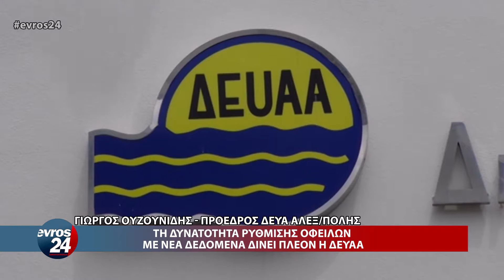Τη δυνατότητα ρύθμισης οφειλών με νέα δεδομένα δίνει πλέον η ΔΕΥΑΑ